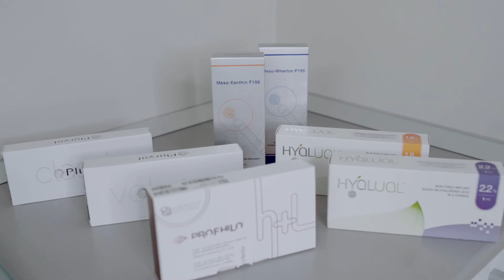Биоревитализация препаратом Cytolife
💉Препарат для биоревитализации Контургель - ХПМ Zn+ HA 1,4% - это универсальный препарат имеющий среднюю концентрацию Гиалуроновой кислоты (ГК), который предназначен, как для молодых пациентов, так и пациентов старше 40 лет

✔️Он обеспечивает длительное увлажнение, повышает упругость и эластичность кожи, выравнивает рельеф и замедляет процессы старения на клеточном уровне
Процедура с ним, позволит максимально подготовить кожу перед отпуском. Повысит ее защитные свойства перед активной инсоляцией. И другими повреждающими факторами, характерными для этого времени года

💉Контургель - ХПМ Zn+ HA 1,4% на страже красоты и продления молодости кожи!⠀
🧬Рекомендуем сочетать данный препарат с всесезонным пилингом Azel Acid 20% pH 2,3. Регенерирующей сывороткой ""Serum Reparation"" и восстанавливающей эмульсией с spf 30++ (как закрывающие позиции и в домашний уход пациенту
А вы уже записались на биоревитализацию?
Ждем вас в гости, ваша клиника Dar-Yan🌸